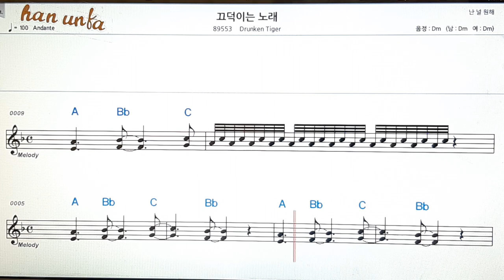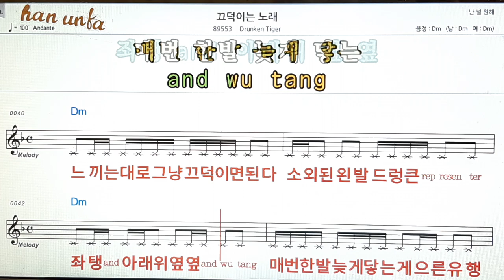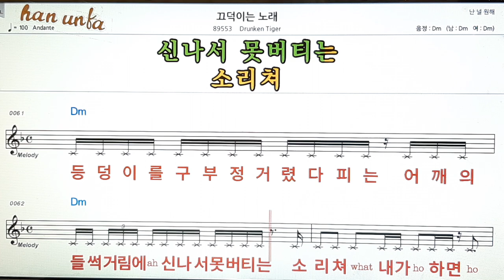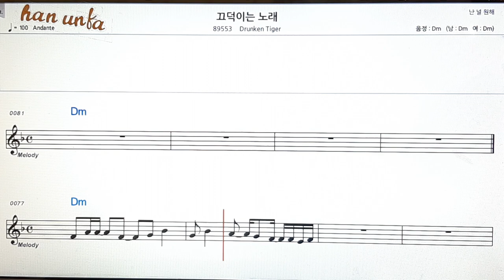끄덕이는 노래/Drunken tiger👍노래 반주, 코드 악보,가라오케💋Karaoke*Sheet Music*Chord*MR